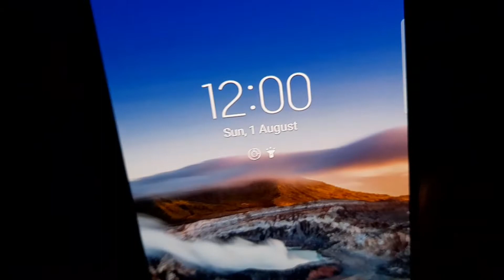Birthday Vlog 🥳🥞🎂 || Sahil Raturi Vlogs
i hope app logo ko video psnd aii ho kuch pal apni family ke sath spend kro aur enjoy kroo...

gratitude
grateful
Sahil raturi vlogs

chlo fir agr video axhi lagge toh milta hu apse next vlog mein...